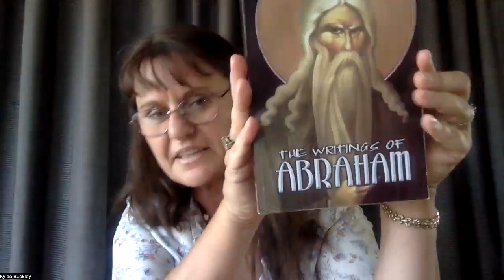Seed of Cain Timeline.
Cain was sealed for 7 generations then Lamach (Cain's grandson - 7th in line) killed him.  Lamach then was sealed for 7x70 generations taking us to 4900 years plus about 1000 from Adam is 5900 years approx which brings us up to the end of the age.